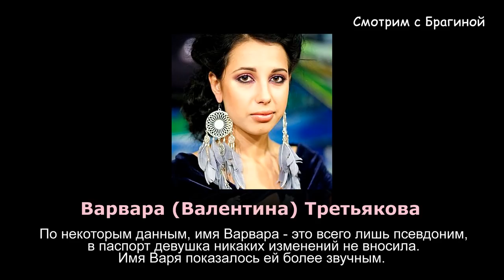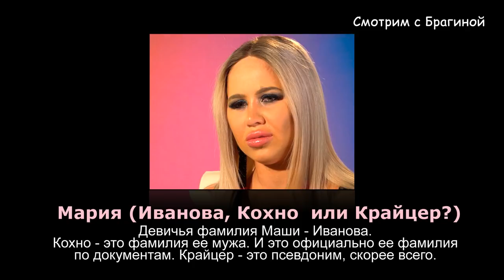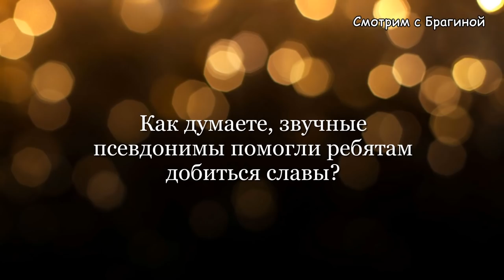ДОМ 2. Настоящие ИМЕНА и ФАМИЛИИ участников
У Черкасова настоящая фамилия прикольная)

Многие участники популярного проекта "Дом 2" участвуют в шоу под вымышленными именами - псевдонимами.  Псевдонимы придумали себе следующие участники:
Некоторые участники пошли дальше - они поменяли свои имена и фамилии, которые получили при рождении, даже в паспорте. Так поступили Влад Кадони, Андрей Черкасов, Элина Камирен.
Возможно, именно красиво звучащие псевдонимы - это секрет популярности ребят - участников проекта "Дом 2".